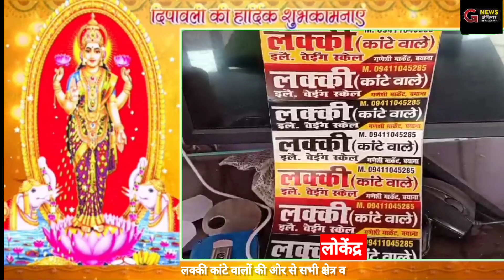लक्की कांटे वालों की ओर से सभी क्षेत्र वासियों को प‌ंच दिवसीय पर्व दीपावली की हार्दिक शुभकामनाएं l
लक्की कांटे वालों की ओर से सभी क्षेत्र वासियों को प‌ंच दिवसीय पर्व दीपावली की हार्दिक-हार्दिक बधाई एवं शुभकामनाएं l
हमारे यहां 100 ग्राम से लेकर 200 टन तक के कांटे सूर्य ब्रांड यूनिक ब्रांड इक्वल ब्रांड के इलेक्ट्रॉनिक कांटे हर समय सही माप तोल के लिए हमेशा उपलब्ध रहते हैं, एक बार सेवा का अवसर अवश्य दें
निवेदन-लोकेंद्र ठाकुर लक्की इलेक्ट्रॉनिक कांटे वाले गणेशी मार्केट बयाना l